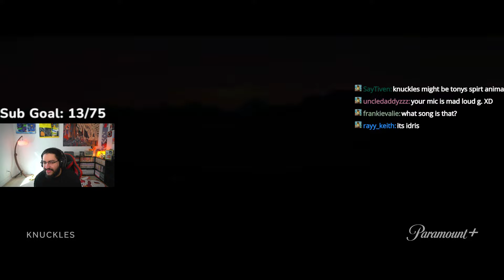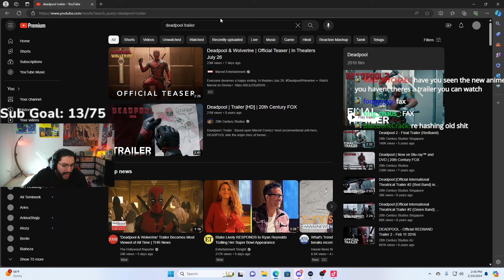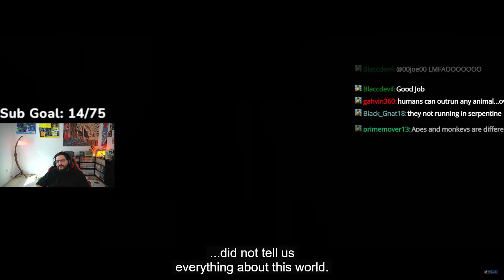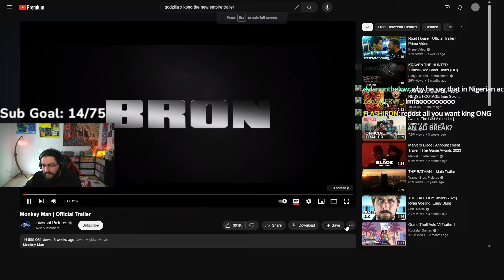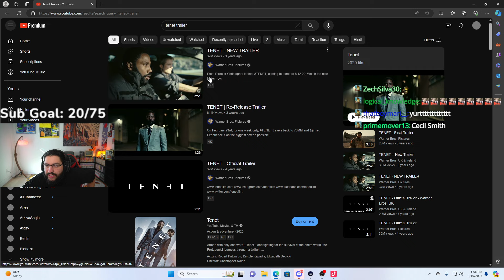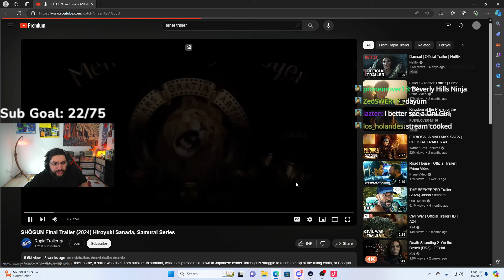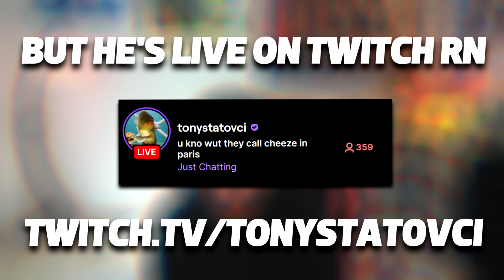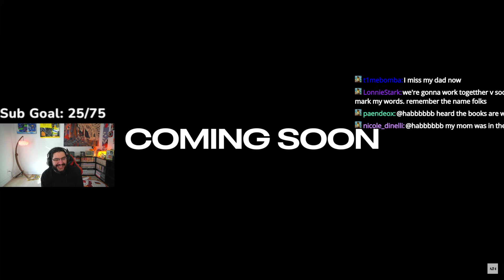Tony Statovci Reacts To The Deadpool 3 Trailer & More